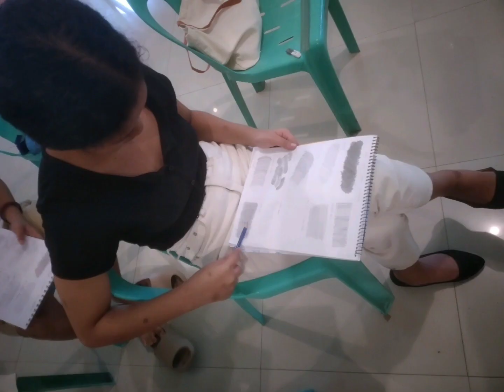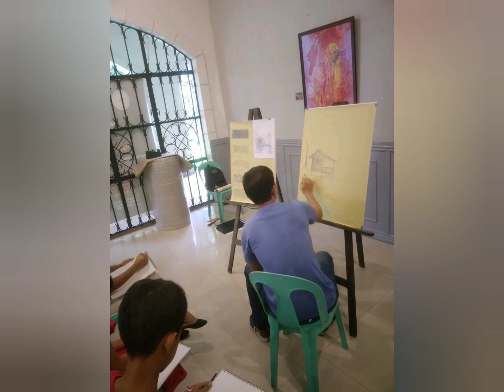Guro ng Sining sa Bayan. Reynar A. Tanyag